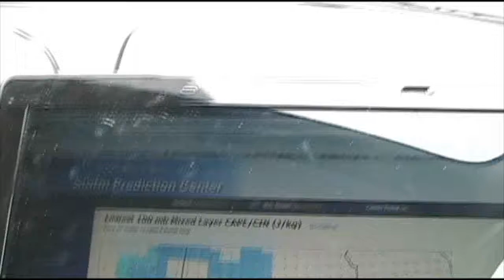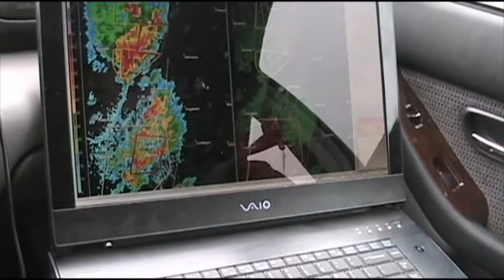April 16th, 2009 - Supercell near Ralls, TX with Strong Rotation and Reported Funnel Clouds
April 16th, 2009 - We left about 45 minutes too late today after being "iffy" about our choice to chase.  I had drawn an analog to March 28th, 2007 with the set up and thus disagreed with the SPC conclusion that things would go linear quickly.  My suspicions were confirmed with several separate tornado reports across the panhandle of Texas and the storm mode staying largely unicellular till late evening.  Our targets and maneuvering were all right on... except we were too late.  Still some impressive rotation in the video however, congrats to those who got there sooner and witnessed the funnel clouds this cell produced.